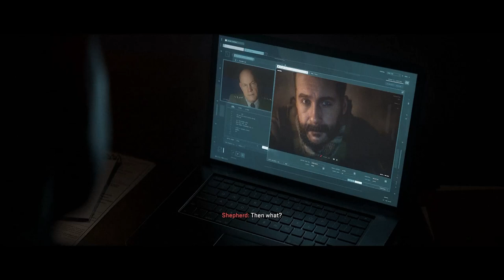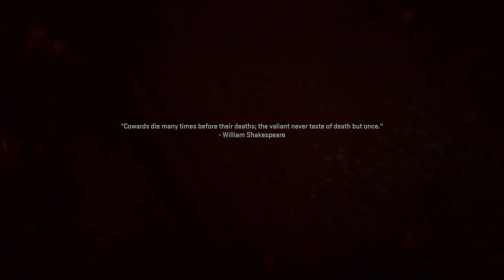CALL OF DUTY MODERN WARFARE II - PART 15 - GHOST TEAM